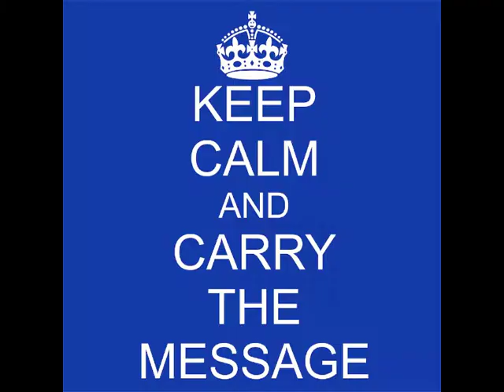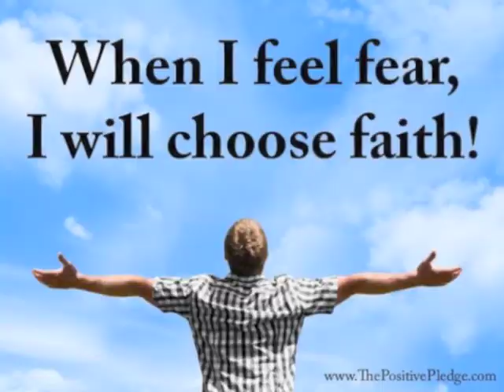WILLES 2 YEAR VIDEO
WELL DONE TO THE TORRY TERRIOR